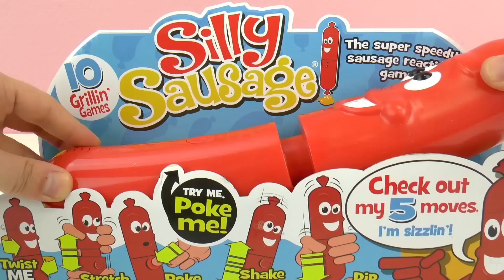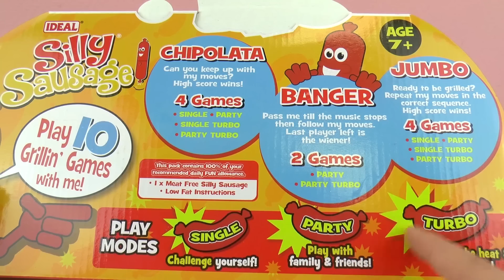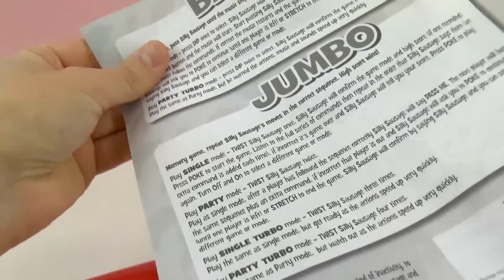SILLY SAUSAGE! Grill Party spel - Sausage party - Doen wat Silly Sausage zegt! Speel met mij